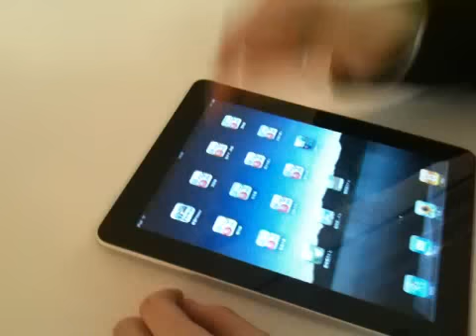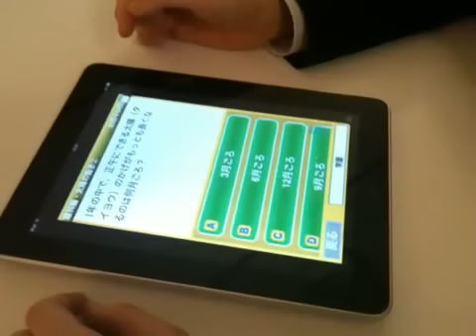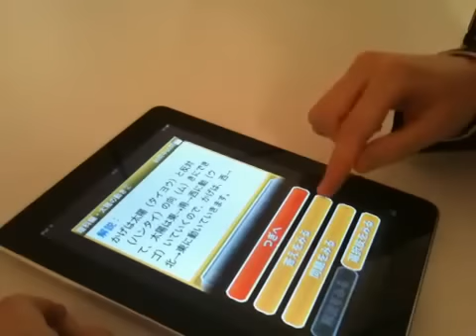iPadでシカクいアタマをマルくする。シリーズを使ってみました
シカクいアタマをマルくする。理科編をiPadで使ってみました。
画面右下に表示される「2倍」を押すとフルスクリーンで楽しめます。

App storeで『IE Institute Co., Ltd』で検索してください。
IEまででリストが出てくるのでそのリストから選んでください。

iPhone/iPod touch用（iPadにも対応しています）アプリ「シカクいアタマをマルくする。理科編」
230円
ちょっとした時間に頭の体操でリフレッシュできる内容を収録。

小学校高学年の理科の問題200問を厳選して収録！！
動植物、天体、科学、音や力など、中学受験用の理科の問題を楽しみながら、しっかりと学習出来るアプリです！